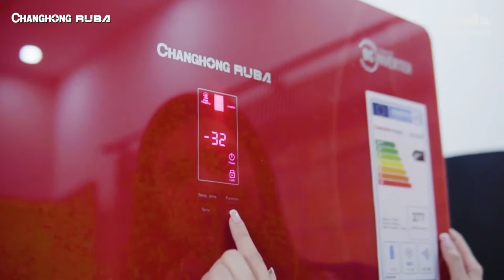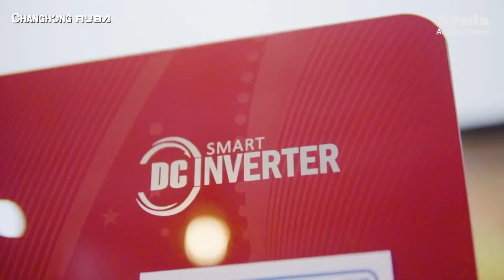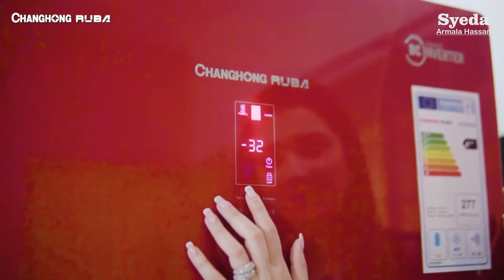Syeda Armala Hassan | Unboxing Changhong Ruba's Unique DC inverter Glass Door Fridge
Unboxing this amazing Changhong Ruba's Unique DC inverter Glass Door fridge in splendid Red Color with its advanced digital display and controller, you'll enjoy all these features in this unboxing video.

Go Get Yours!